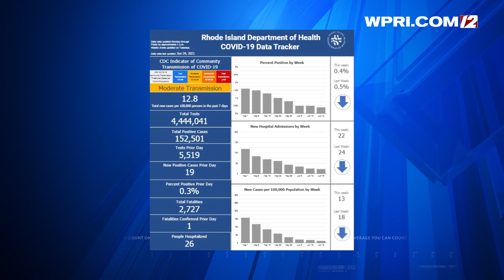12 NEWS NOW: RI COVID-19 data for Thursday, June 24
12 News reporter Anita Baffoni with the latest.